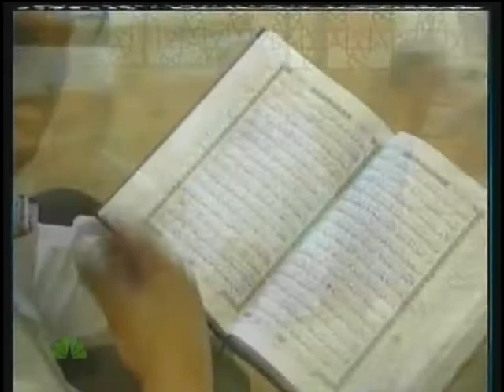NBC National News- CAIR On LAPD Mapping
Hussam Ayloush discusses the LAPD Muslim Community Mapping project.